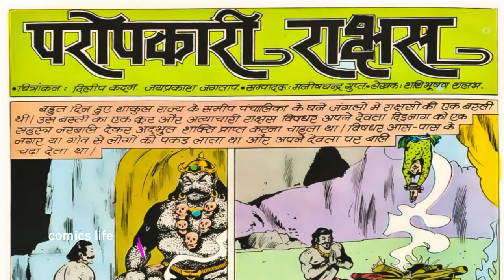PROPKARI RAKSHASH || PART 1 || RAJ COMICS || RAJ GENERAL COMICS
PROPKARI  RAKSHASH  :RAJ GENERAL  COMICS ki ek romanchak comics.
KAHANI               :-SHASHI  BHUSHAN  SHALABH
CHITRAANKAN  :DILIP KADAM, JAIPRAKASH  JAGTAP

DHANYAWAD. 🙏🙏